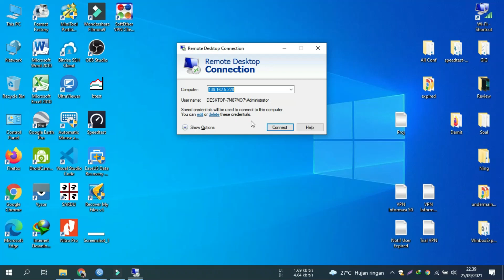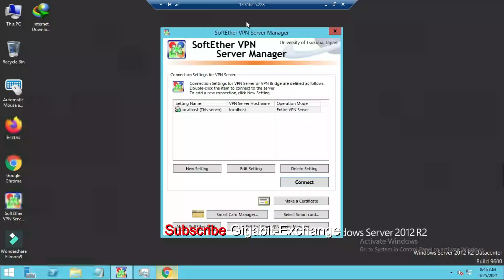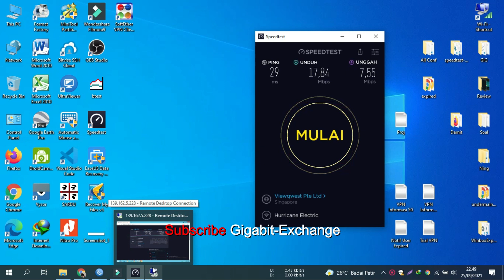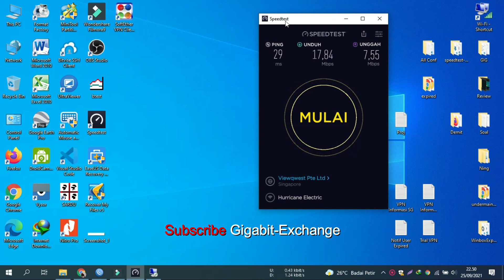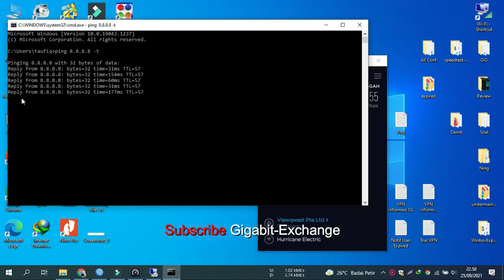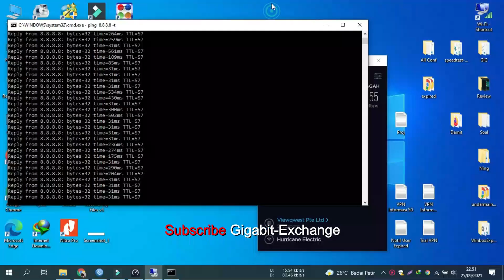Apa bisa RDP Menambah Kecepatan Internet Kita ??